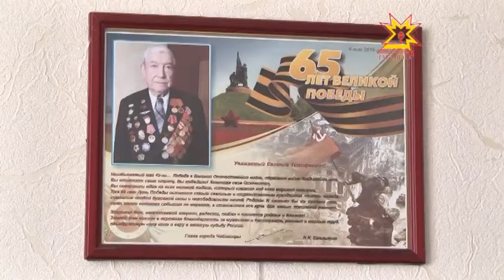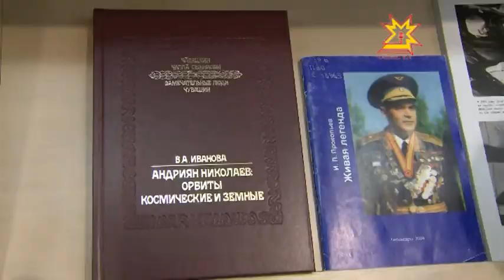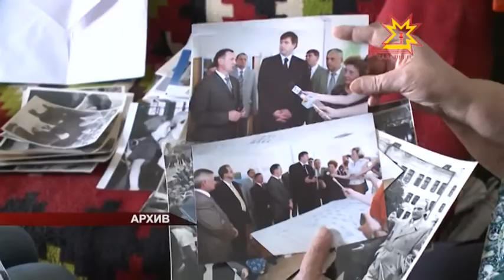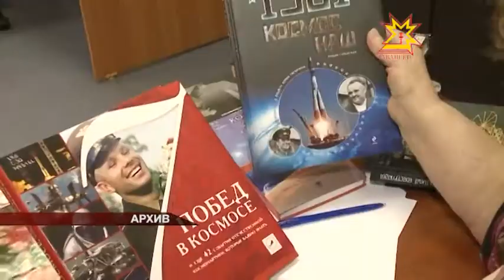Республика 11.04.2014 на чувашском